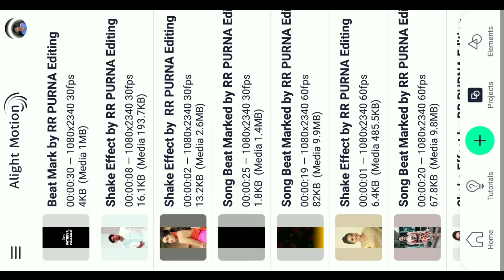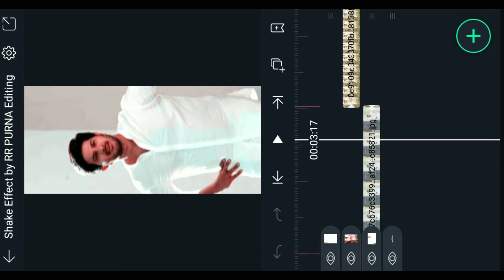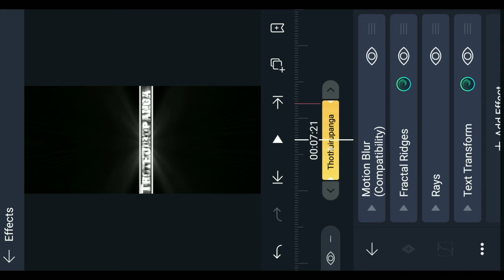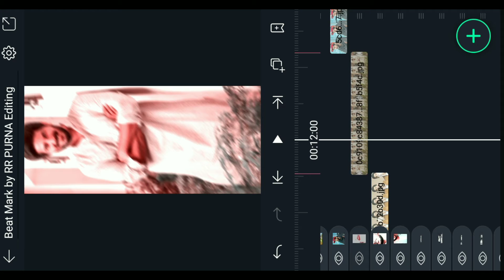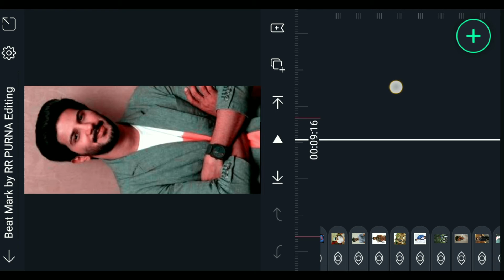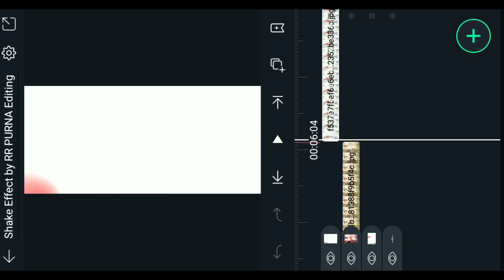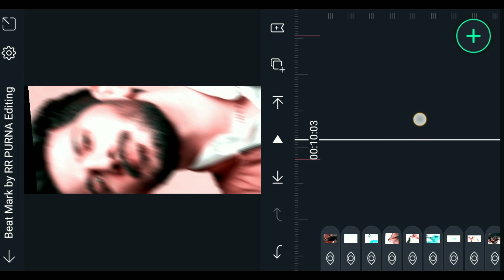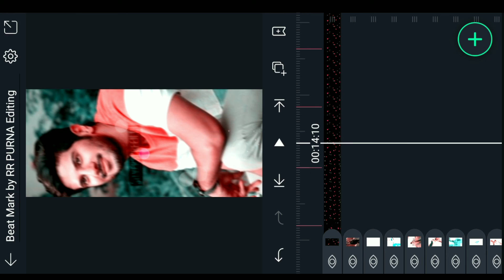Trending lyrical shake effect video editing in alight motion trending video editing 4k status